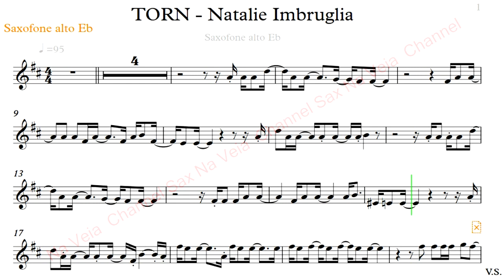Natalie Imbruglia - Torn - Alto Sax Eb